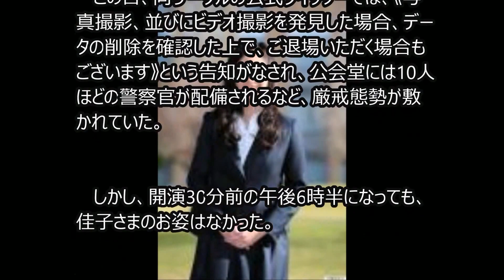佳子さま 部活の公演にホットパンツ生脚で登場され学生ドキッ！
ICU（国際基督教大学）最大規模を誇る人気ダンスサークル・Sの春公演が4月24日夜、東京・三鷹市公会堂で行われた。このサークルは秋篠宮家の次女・佳子さま（20才）がICU入学前から入会を希望されていたというサークルで、佳子さまのご来場が期待されていた。